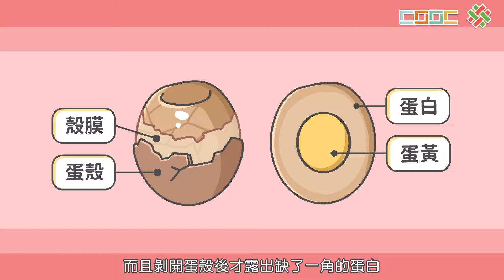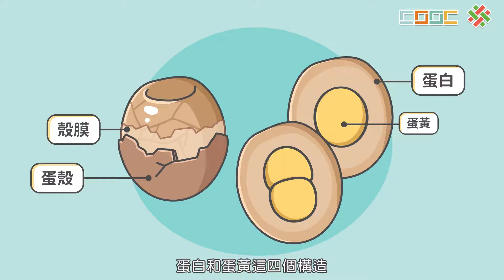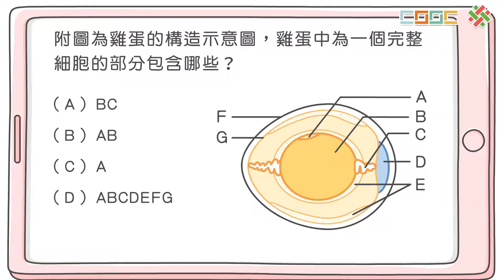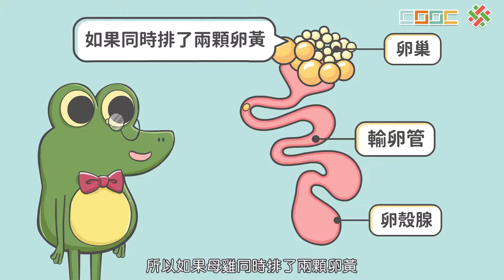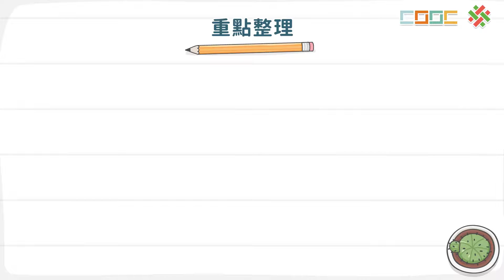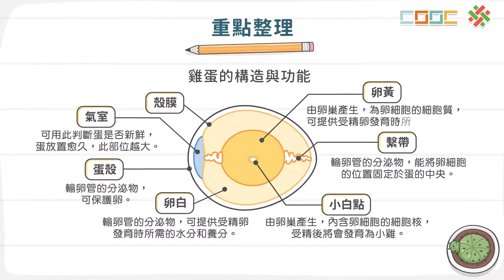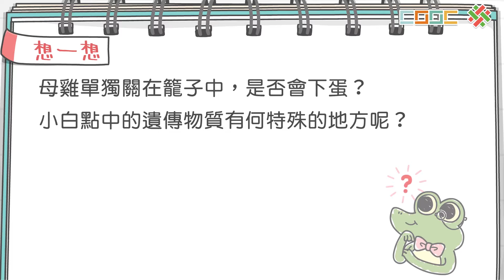108新課綱｜七下生物｜【討論】蛋的觀察